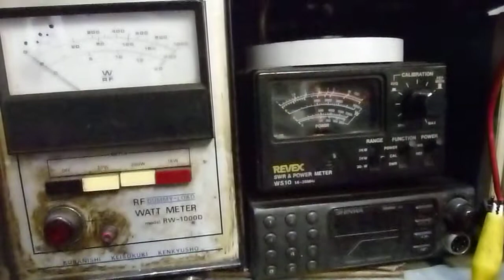ベンケイ ８本球 リニア１２ｖ 実力は？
実力は？真空管　１本ＮＧで預かりました　きちんと調整すればまだまだぼけていてもがんばれます